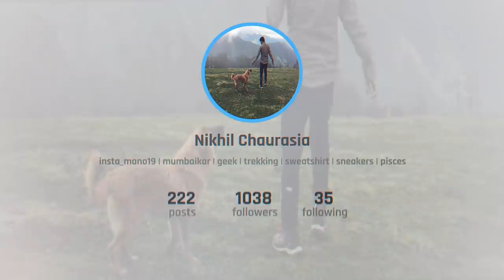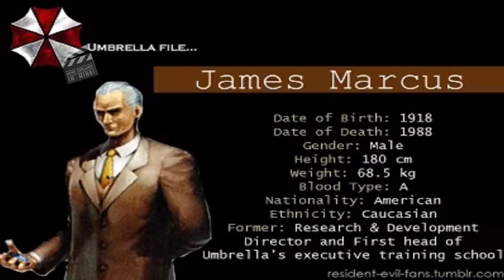Resident Evil The Final Chapter 2016 Explained In Hindi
Resident Evil: The Final Chapter is a 2016 science fiction action film written and directed by Paul W. S. Anderson. A direct sequel to Resident Evil: Retribution (2012), it is the sixth and final installment in the Resident Evil film series, which is very loosely based on the video game series of the same name. The film stars Milla Jovovich, Ali Larter, Shawn Roberts, Ruby Rose, Eoin Macken, William Levy and Iain Glen. In the film, Alice and her friends are betrayed by Albert Wesker, who gathers the entire forces of Umbrella into one final strike against the apocalypse survivors.
Anderson wrote and directed the sixth and final film in the series, subtitled The Final Chapter, which was filmed in 2D and was post-converted to stereoscopic 3D. Continuing from the last film, Anderson expressed his desire for the final film to "come full circle", bringing back characters, themes and the environment of the Hive from the first film. Filming was set to begin in South Africa in August 2014 but was delayed to the summer of 2015 due to Jovovich's pregnancy. Principal photography commenced on September 18, 2015 in South Africa.
Resident Evil: The Final Chapter was released on December 23, 2016, in Japan and on January 27, 2017, in the United States in 2D, 3D and IMAX 3D. The film received mixed reviews and became the highest-grossing film in the franchise, earning over $312 million worldwide against a $40 million budge
In May 2017, Martin Moszkowicz announced a reboot is in development. On the same month, it was announced James Wan would produce the reboot with Greg Russo script. In December 2018, Johannes Roberts was hired as writer/director. James Wan later left his role as producer.